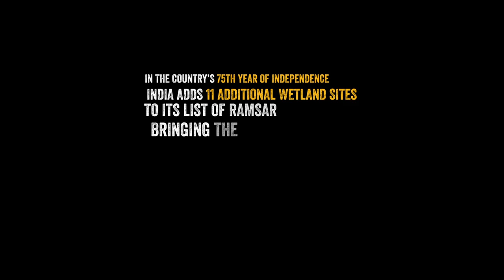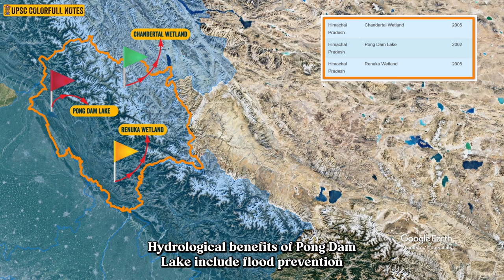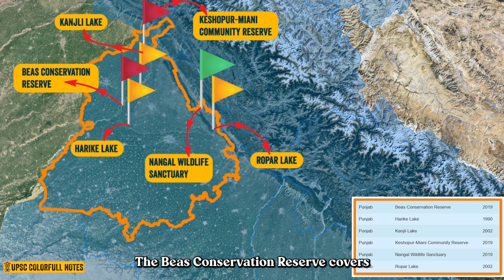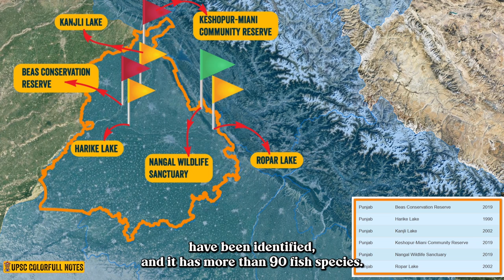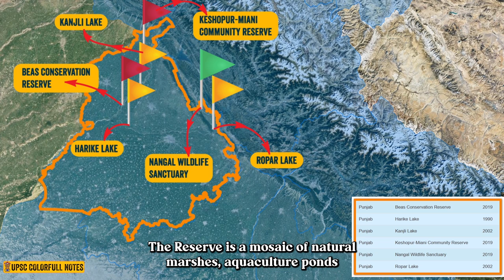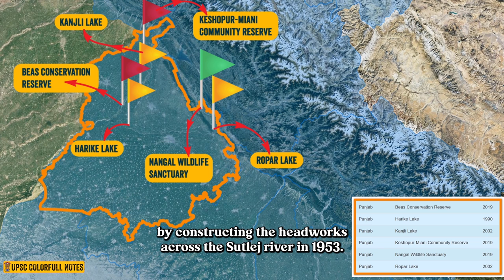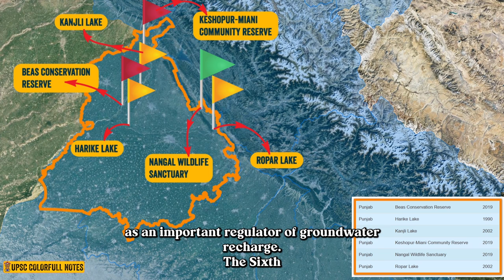Ramsar sites in India | 75 Ramsar Sites in India with MAP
There are 75 Ramsar sites in India. In this video, you can watch all these 75 Ramsar sites of India with Map. Use the Timecode below to navigate to a particular State in the list.

Timecode
Jammu Kashmir 00:40
Kerala 01:49
Rajasthan 03:27
Odisha 05:14
Himachal 11:00
Assam 14:05
Maharashtra 15:49
Uttarakhand 20:08
Karnataka 22:19
Manipur 23:49
Punjab 26:21
Tamilnadu 32:19
Gujrat 45:04
Mizoram 49:43
Haryana 51:20
Andhra Pradesh 53:56
Uttar Pradesh 55:32
Tripura 01:03:25
Madhya Pradesh 01:04:48
Goa 01:08:45
West Bengal 01:10:13
Bihar 01:13:13